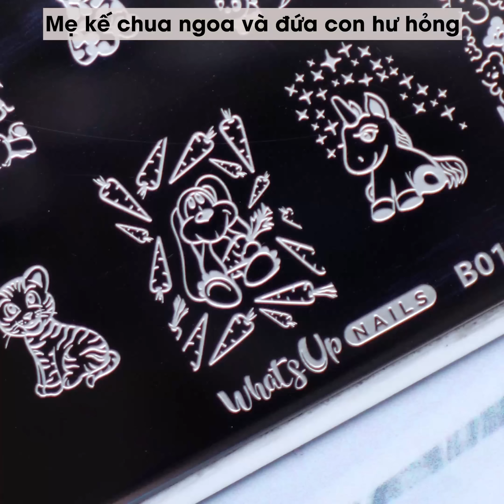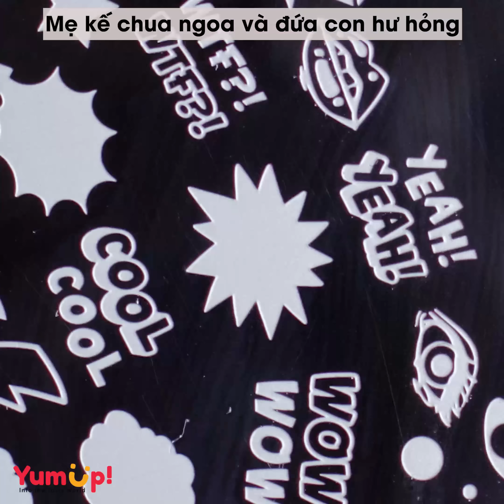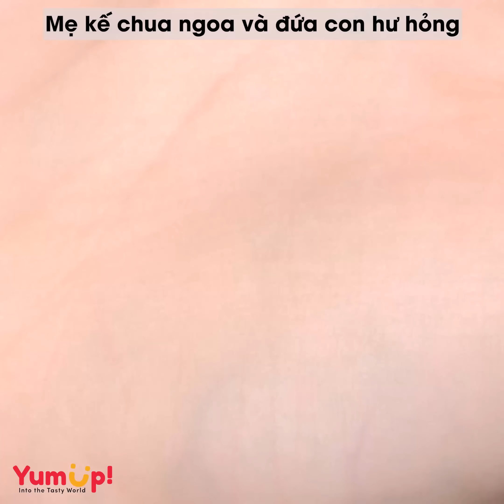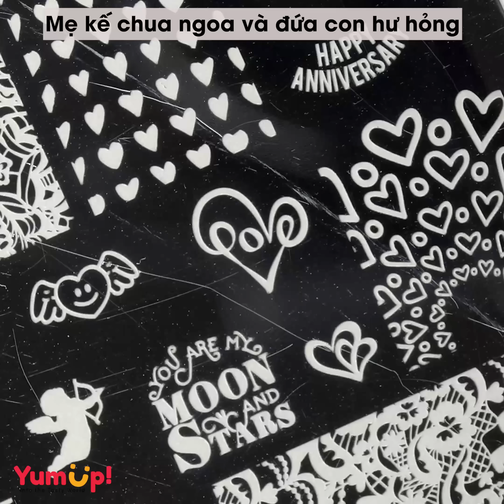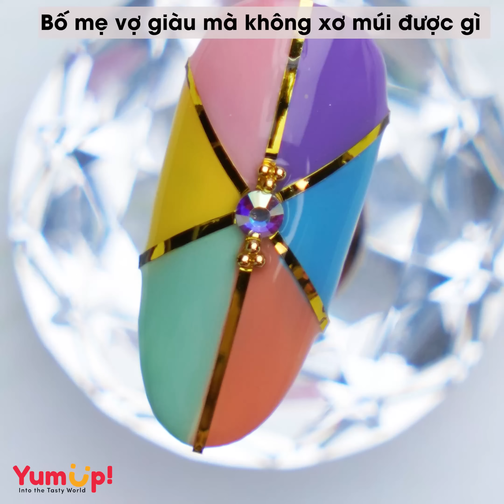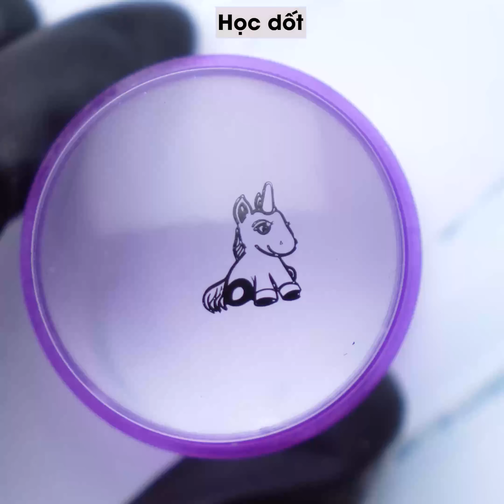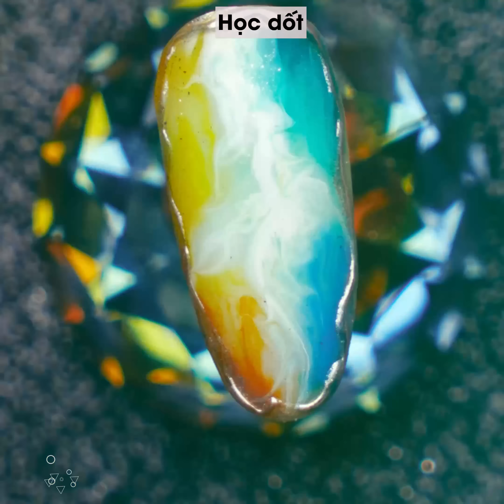Tâm sự số 505 ✨THẬT VL! MẸ CHỒNG THU HẾT TIỀN Ở CỮ CỦA CON DÂU ✨ Tâm Hồn Ăn Uống 🥧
0:00 Mẹ chồng thu hết tiền ở cữ của con dâu
4:08 Chúc mừng chúng m có nhau, nhưng tao là người đến trước
8:24 Tôi lỡ tin vào lời thề trọn đời trọn kiếp của trai trẻ
12:51 Mẹ kế chua ngoa và đứa con hư hỏng
17:20 Li hôn rồi không chịu buông tha cho vợ cũ
24:07 Eo ơi con gái
27:23 Học dốt